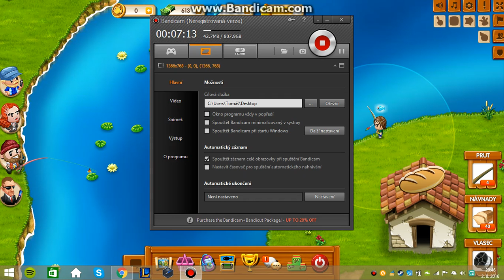7.fishao - i bez prutů